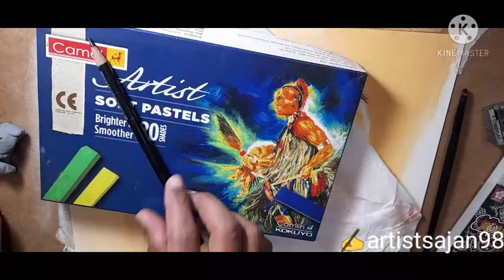How to make eye by soft pastels on paper. How to draw Indian flag in eye. Step by step republic day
Aap soft pastels se eyes kaise  draw kar sakte hai is video se  aap pata kar skate hai . Or is video me aap eye ke under indian flag kaise bana sakte hai sari jankari aap ko is video me mil jayega step by step .Maine is video me soft pastels  ka use kr ke eye ke under indian flag draw  kiye hai. Or ane wale video me mai aapko sketch  kaise kre  sab  bataunga .mai sketch  wale video jald hi uplode  kr dunga. Sketch  se related  sare video aapko se channel  pe mila jayega . Aap mujhe Facebook  pe sajan Kumar name se bhi search  kr skate hai or Instagram  pe mera I'd hai artistsajan98  name se aap jaroor  visit kre aap ko Instagram  pe artistsajan98 ke I'd  aap ko bahut sare sketch  mil jayega.